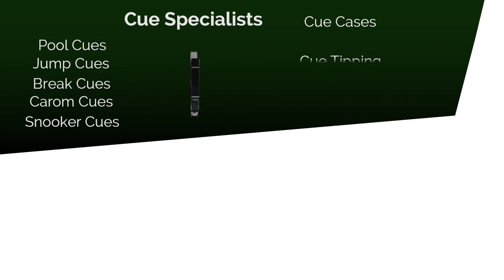Mezz Cues | Thailand Pool Tables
Thailand Pool Tables is the proud exclusive distributor for Mezz Cues ! Mezz Cues are made in Japan with the highest attention to details and using the best raw materials and most advance process and craftsmanship !